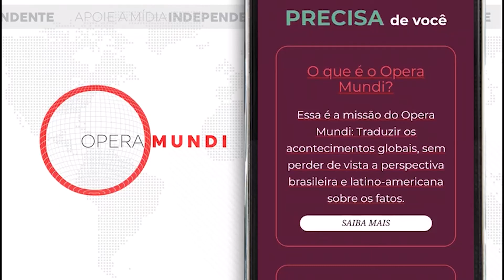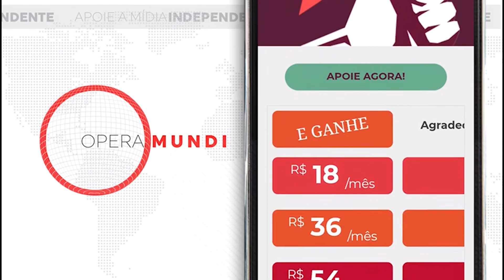Leningrado, cerco do nazismo - Hoje na História 8 de setembro de 1942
Ao mesmo tempo em que os soviéticos conseguiam se defender da iminência do ataque das tropas nazistas à capital da URSS, a situação em Leningrado tornava-se caótica. Em 8 de setembro de 1942, os alemães romperam a resistência que buscava deter o cerco à cidade, e, com a ajuda de tropas finlandesas, estabeleceram o sítio.